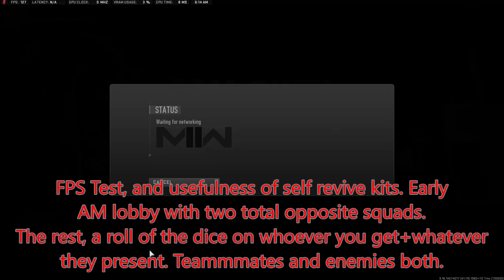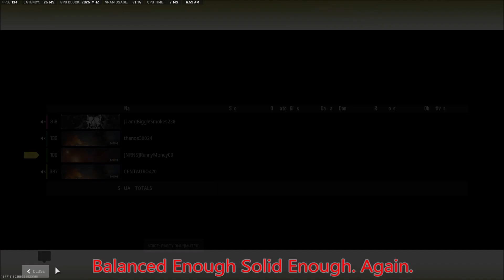COD Warzone 2: Carried Forth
Teams deserved better than I gave them, but I gave a solid enough help to work with in both games. Another 2-round settings test coming off the last one. Stop trying to be the star - read the team and fill the hole you see instead of quitting or trying to show off. If you have skills they show on their own when you make the right choices to position things for success. That rolls downhill to the players on your team if you do it right. Damn near every time. Set the tone or if they do play to theirs.

Another 9th place and another 1st.

I played "spear tip" to get an idea where the other squads were without breaking too far from my teams for too long. Spear - Remote from the far handle but still attached to the spear. "Tip" sticks it to whoever is in sight, gets occasional plain old fashioned fun revenge when it works out- or gets broke off going for it. Healed myself more than them but set the 2nd team up better for plays off my deaths. That or at least they gained knowledge or hot areas. Always XD

 Not committed to anchor both games this morning just so I didn't pass the F out. My K- to - D was totally 1-ish IF THAT, LMAO. That's not me in COD when I put in a few hours. Still no shame and I could've watched my own back, let them rot to go roam solo to the hot places for kill to death. This wasn't a few hours nor was it meant to be.  LOL Oh well was to be today. MOREOVER, I could have played what I had better.

2nd clip is semi-narrated with whatever I was thinking in game at the time other than my frames.  No music since sound played a huge part in things that went both right and wrong. The guys who got me clearly heard me taking steps, so it was a few bad choices and their keen hearing that did me in ...I guaranteed we would get in position to win for the 2nd game so I had some degree of challenge to stay awake. Went back after game 1 and watched then played better but damn near blew it for the others.  They lived and held their own and we played for the win. Most one could ask for fucking around with FPS +settings with heaviest eyelids I've felt in months for a game Excuses, but they didn't cost me a thing. My choices did mostly. XD .

 I used my loadout once, but been sticking to the ground, dropped weapons pretty faithfully.

Rather study my mistakes in going back through to watch the Shadowplay recording since I watch Frames Per Second when I can in game as priority. I did that a few more times and thus didn't spot a few people I could have for the teams in each.
However, the night also became about a team hanging on again.  Right after the one that didn't.

I talk a lot on these captions but wins doing anything random in any random game, with mostly random players don't come by accident. Sleep at your own risk. This house money since my days of caring about showing off were fulfilled when I could still see and hear well. Now I Smoke with the Ashes. Not JUST my queen. :)   Ashes of my better playing days too. Now I play more COD between my ears at a high level than I do with my hands so that experience- the real old school 1337 shit- is why you get these long ass things typed here.

FYI I also said I guarantee you I'm the marksman this time right before it came up in the W chopper.  Crisp enough?  I know the guys missed more enemies on us than I did. I paid more. "He's Money" like i said at the beginning menu screen of the win. Tongue in cheek AF. Satire fun like when I trash talk. Not to demean players or be toxic. If it looks lame it is. Whether I do it or they do. Funny either way. Some replays look NOTHING like they felt doing it. Others don't do the moves justice since they're a sliver of a plan. Always on purpose once one is in the sights. This is shit s pretend game so purposely pretend to play like you want to win without expecting and you just might have more fun. Copy XD Jokes aside it makes me a bit sad seeing these streamers have meltdowns. That energy could be used to much better. Even the rage. It's all about turning lemons lemonade if your attitude is right. Salty or not. I don't hide when I salt since I use the energy often to do something I'd never expect. Only try-hards expect in Smoke Game books. It;s misconception to think that shedding expectations amounts to shedding goals. Good players expect to win. Better players plan to. adapt to win. Skills or not and it doesn't take reinventing wheels to make a fun tire. To drive over their ass on.  Play how you want. Just have fun and don't forget you are.Only.Playing. Don't be a ScragBag.HA! Same for playing on a team and you'd be surprised how well that works in competitive when paired with a player of nasty raw talent. A player i don't have to be to show what they could do. I know I do it without skills. Or spending my life on one game .Not even a day most times.  I do neither and it works out fine if you don't FKN QUIT.

I had to edit since I totally forgot laughing about that after I logged out.  Lol